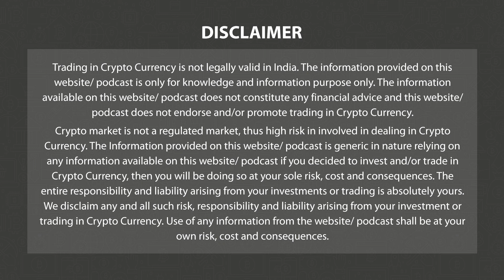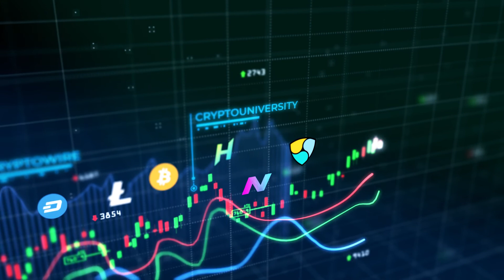Shu Tame Jaano Cho - James Howell ni Story/Did You Know - James Howell Story | Fun Facts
British Engineer threw $280 Million cryptocurrency i.e. 7500 Bitcoins, NewPort City Council rejected his appeal to find the harddrive containing the cryptocurrency from the landfill site